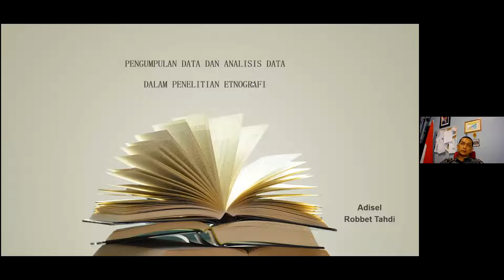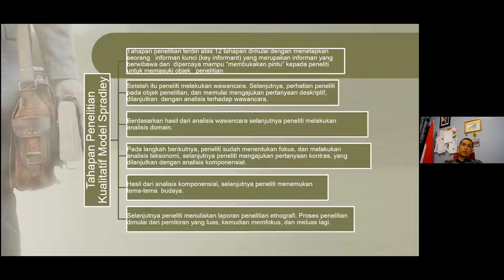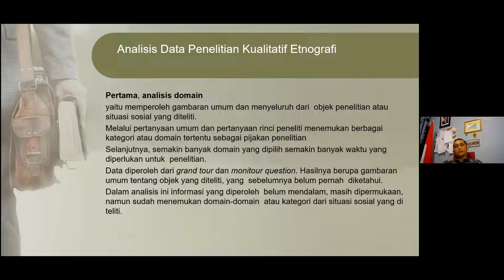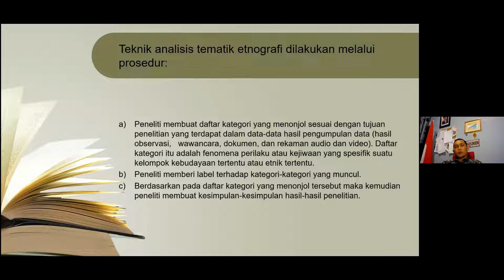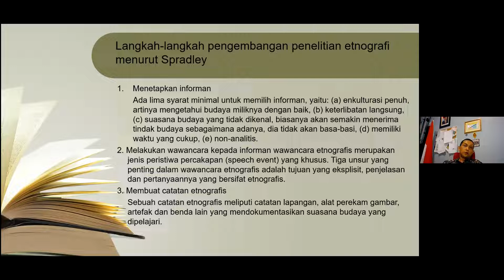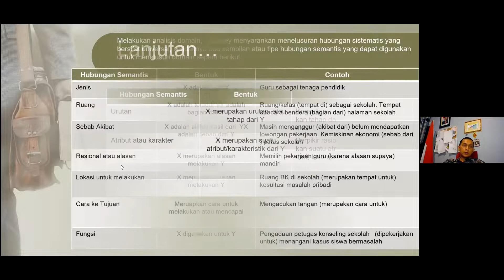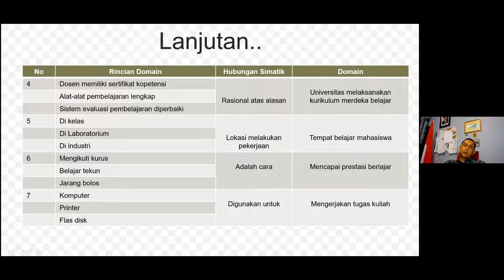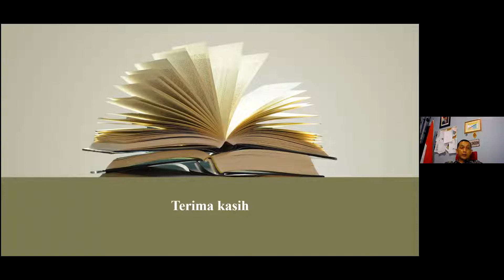TEKNIK PENGUMPULAN DAN ANALISIS DATA ETNOGRAFI